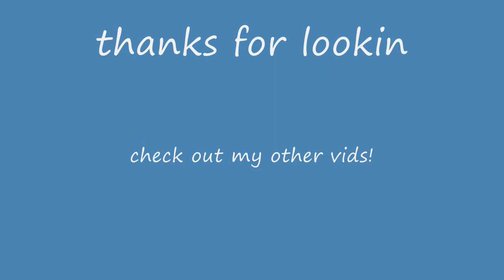road train drivers , swear much ? lol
this went on for about half an hour was hallarious. i turned my radio off